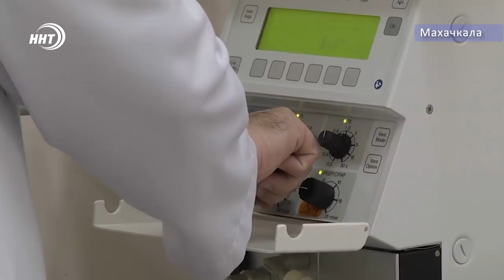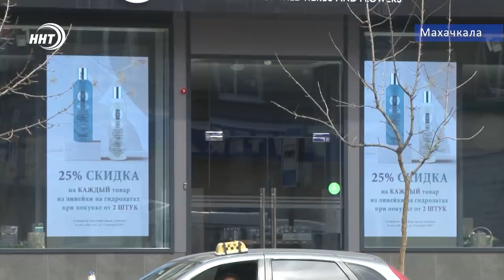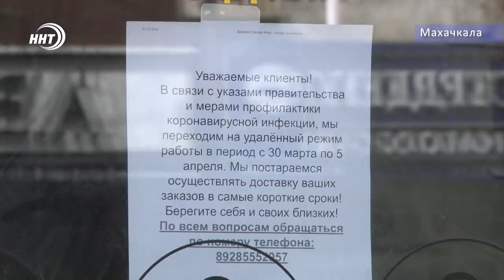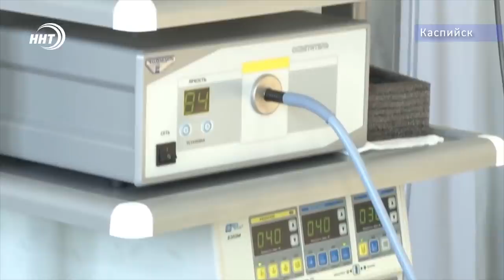Новости Дагестана за 1.04.2020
1. В Дагестане начали бесплатно раздавать продукты в условиях карантина.
2. Муфтий республики призвал верующих не посещать мечети.
3. Новый Указ Главы РД
4. Власти Дагестана окажут поддержку  предпринимателям, пострадавшим от карантина.